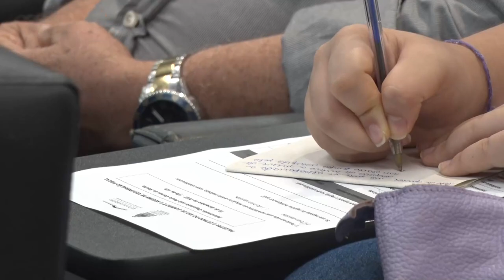Alerj Notícias - Palestra Elerj - Regime Recuperação Fiscal